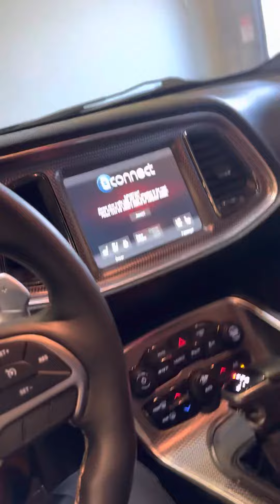Beautiful and powerful Cars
Lotus, Exotic and Classic Cars